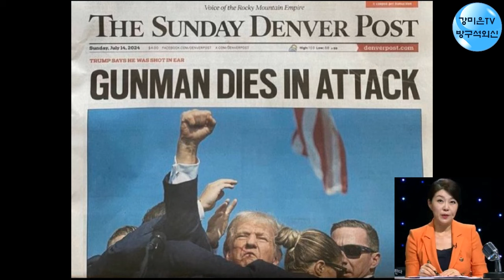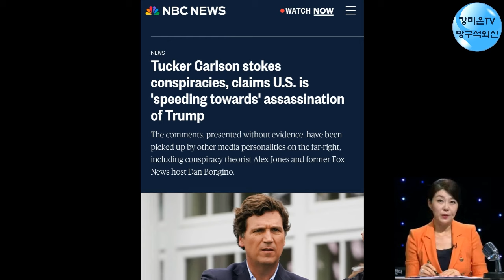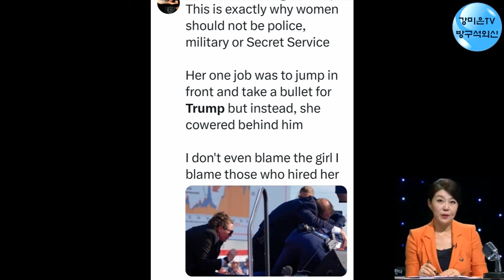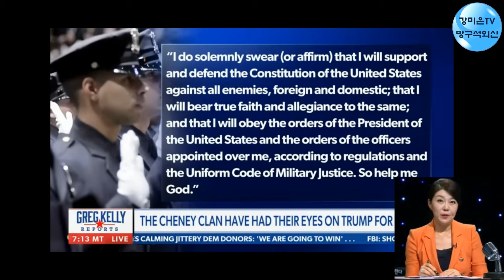비밀경호국의 비밀. 헉 [강미은TV 방구석외신]